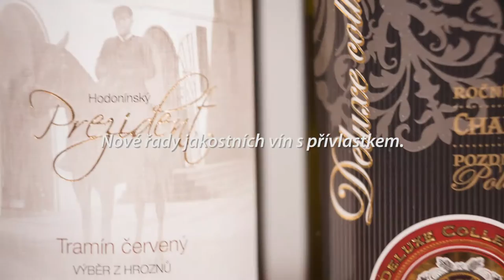Vinařství Mutěnice corporate video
Korporátní video společnosti Vinařství Mutěnice, s.r.o.